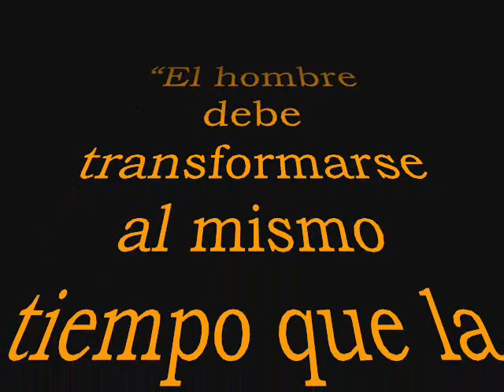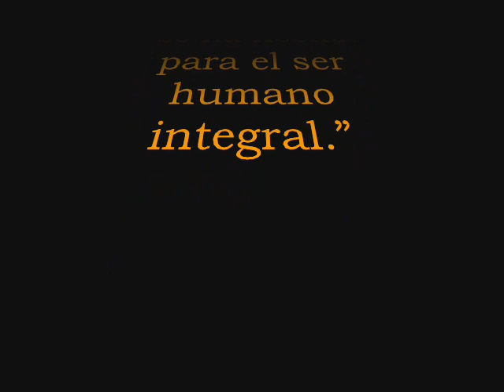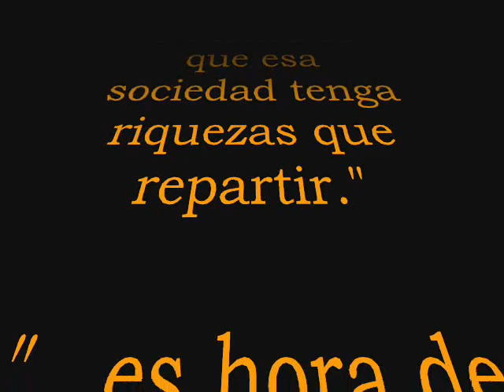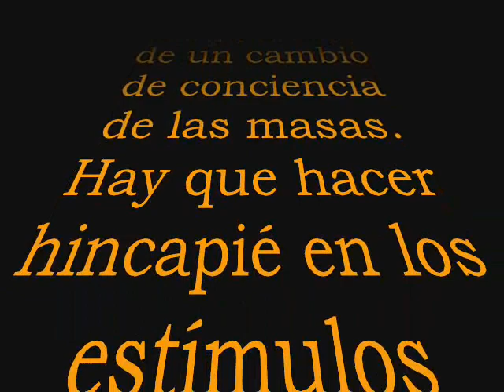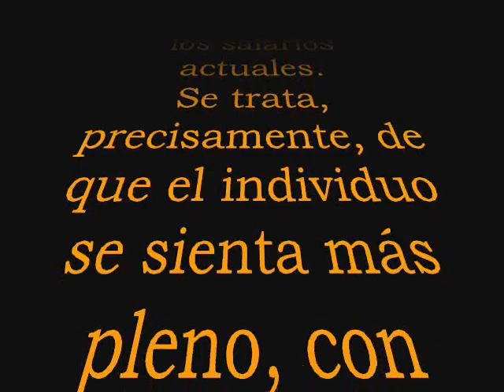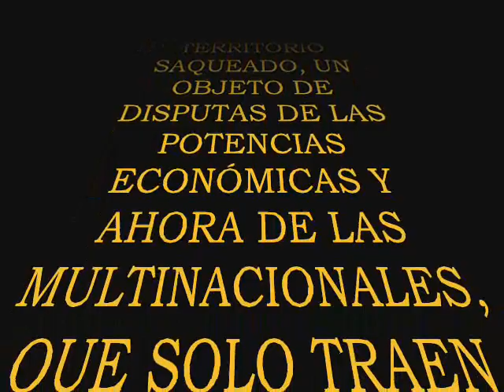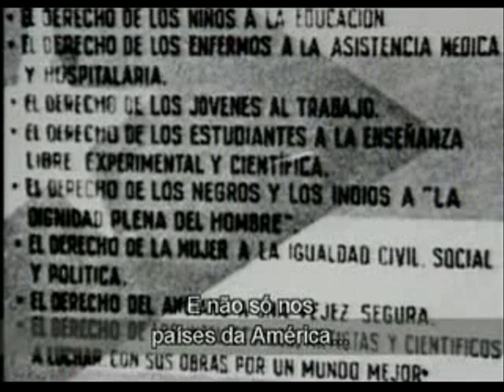Che Guevara Interpretación Ultraculturalista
Pensamiento revolucionario de Ernesto Che Guevara, a través de la interpretación ultraculturalista.